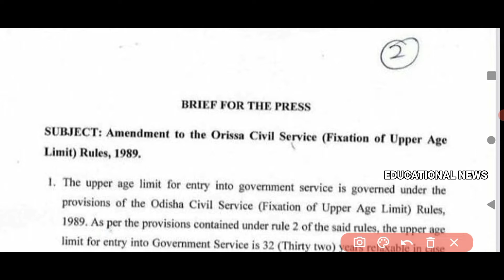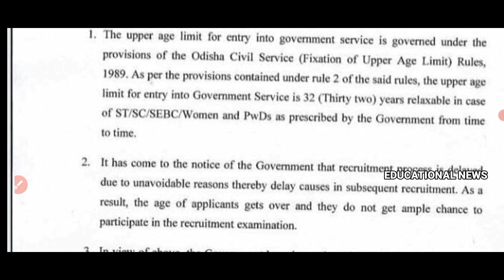Age limit increase for government job in odisha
Our Socialsite:-